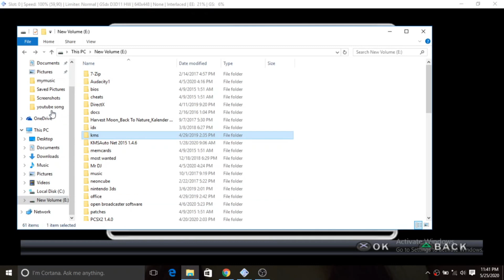WWE SVR 2011 caws - How I paint Candice Michelle - Create a Diva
This time I will share with you how I Paint Candice Michelle using WWE SVR 2011. Please come and join me.
I create so many WWE SVR 2011 Caws. I have many videos about SVR 2011 create a diva, we can say it WWE SVR 2011 caws formula. I know this is an era for WWE 2k19 or WWE 2k20 but, my laptop can't handle it so, I just have fun with this WWE 2011 game.
You can try this formula in WWE PS2 or WWE PSP.

SVR2011 Channel is all about WWE SmackDown vs. RAW 2011 such as created diva, created superstar, created story, gameplay, etc.

You are invited to my channel to get other interesting videos